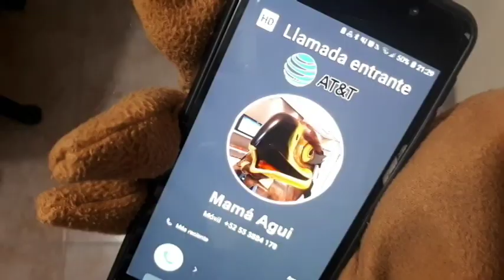AGUI Cambia el juego y regala una feliz Navidad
🎄🎅 Esta Navidad Regálate 🎁